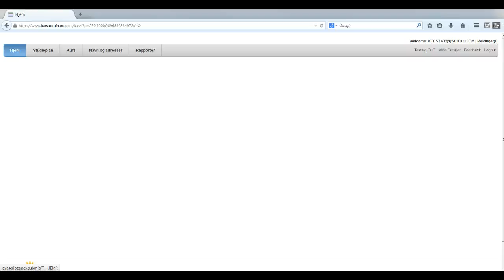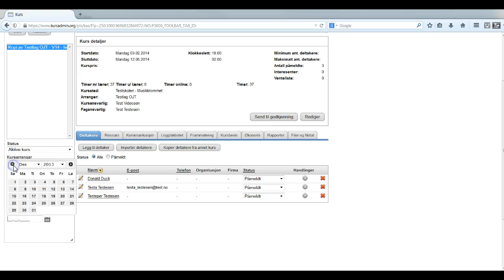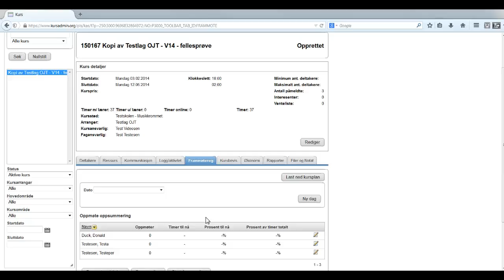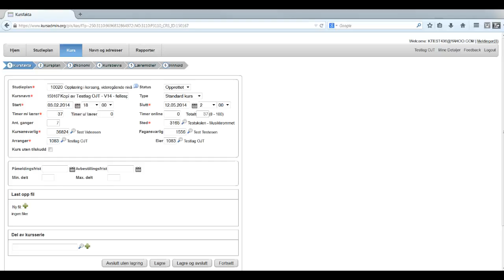KursAdmin 3 - Kurssenteret i KursAdmin